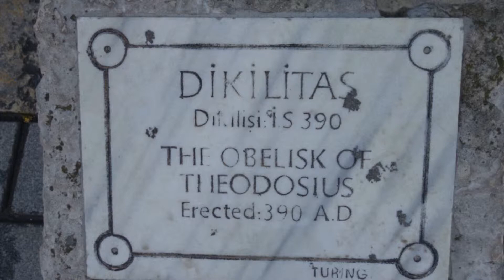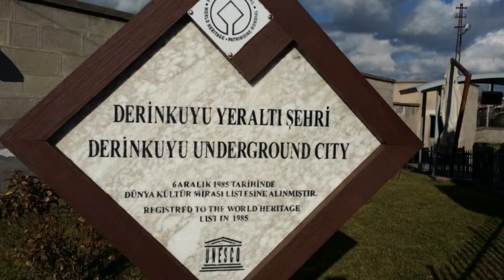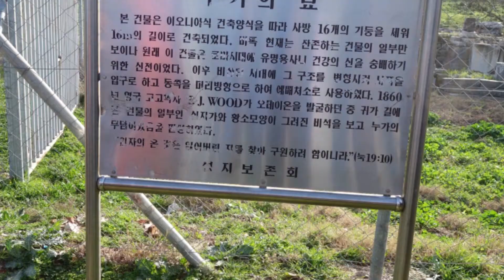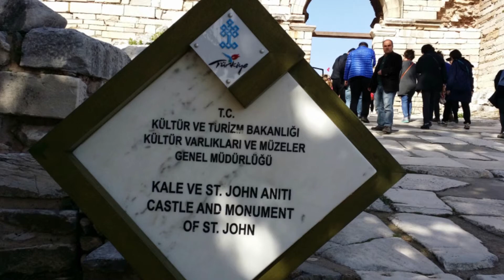2015 Turkey Pilgrimage, 갑바도기아, 소피아성당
대치동교회 제2차 성지순례!